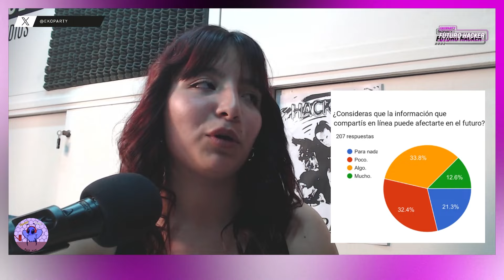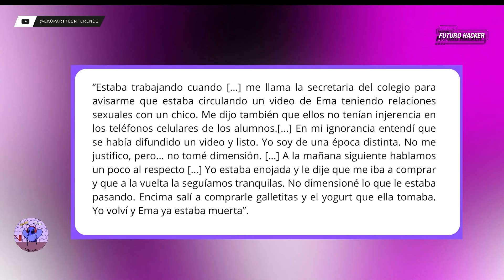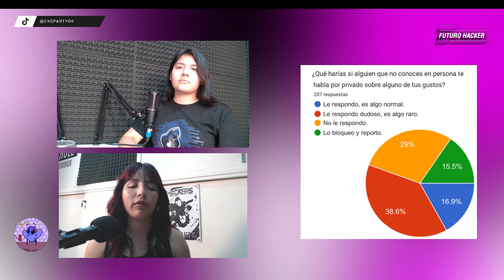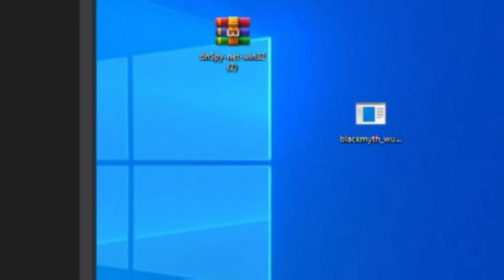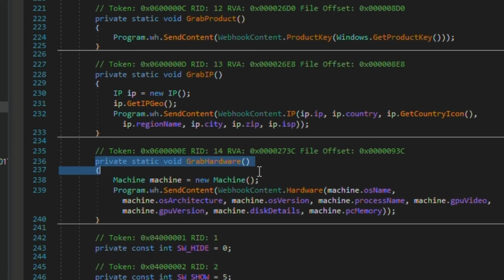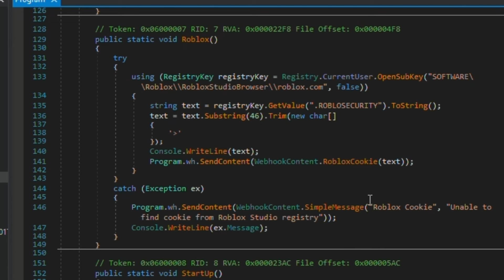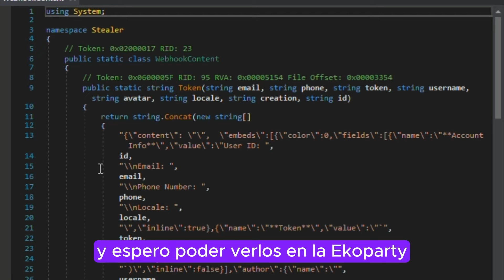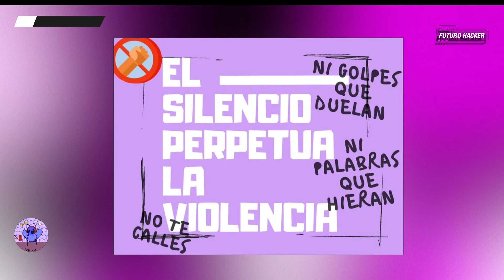Futuro Hacker Radio by HoneyCorpSec - T01E02: Lo virtual es real: delitos a la integridad moral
Este fue el segundo episodio! Esperamos que les haya gustado! Vimos los delitos de integridad moral y malware que afectan los jóvenes. 👥

Al ser jóvenes nosotros mismos, nos parece importante repasar que piensan los de nuestra edad sobre estos temas, para poder informar y concientizar. Cuando nos dimos cuenta de los pensamientos y creencias de los demás, decidimos que sería una temática perfecta a hablar. Somos jóvenes queriendo ayudar a los nuestros, ¡y en este capítulo tomamos esa oportunidad! 💪🏻

Síganos en Redes para ayudarnos a difundir aun más estos temas, para consultarnos o aconsejarnos:

Una producción original de Ekoparty Futuro Hacker y HoneyCorpSec.
Con el apoyo de Hack The Box.